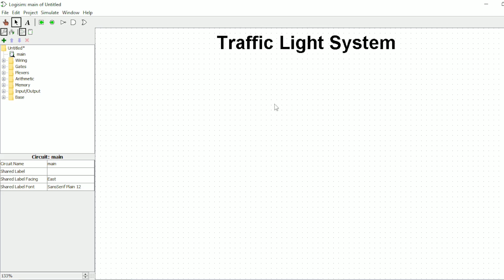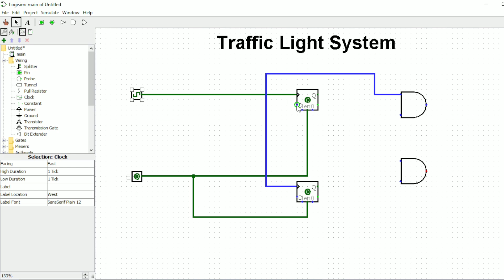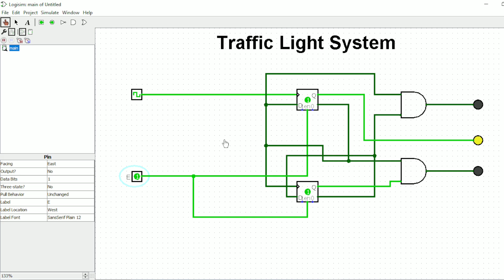Traffic Light System in Logisim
Design a traffic light system in Logisim with this easy-to-follow tutorial. Perfect for students, hobbyists, and anyone interested in digital electronics and circuit simulation.@Uni_Tech-ICT